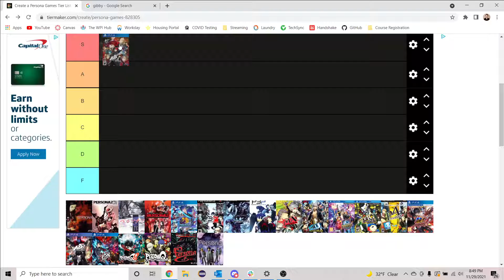Persona Games Tier List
You can not disagree with me at all since I am the biggest Persona fan in the world